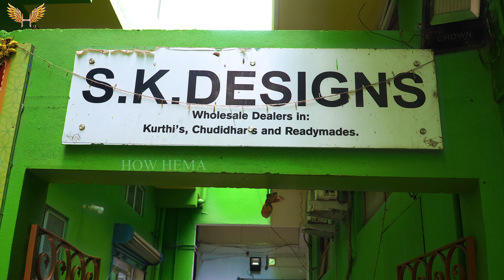MC road விட இவங்க கிட்ட தான் கம்மி PRIZE | cheap and best dress shops in chennai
S.k designs
30, west kalamandapam road
Royapuram
Chennai-600013